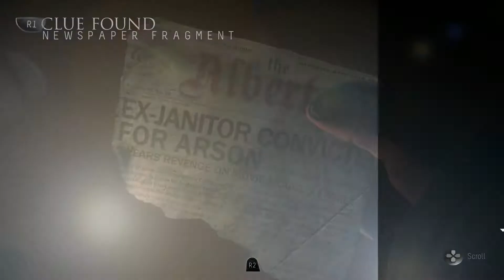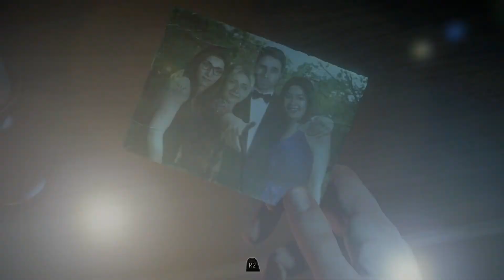Until Dawn: Part 3 - Power Maximum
TraXsiv2, Rumpelteaser, and Alex play Until Dawn!